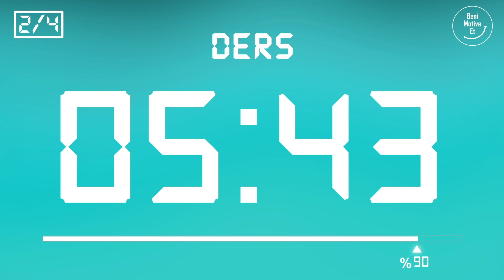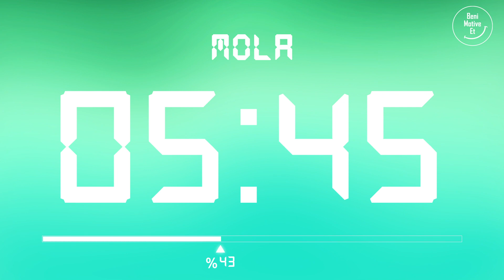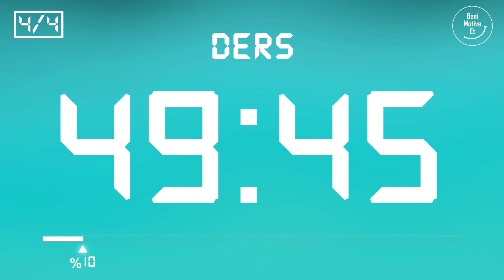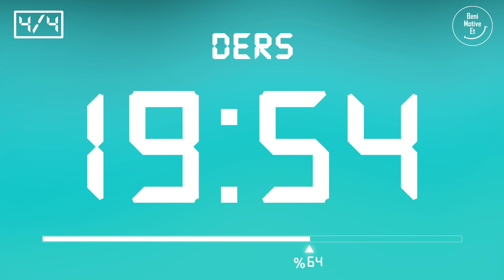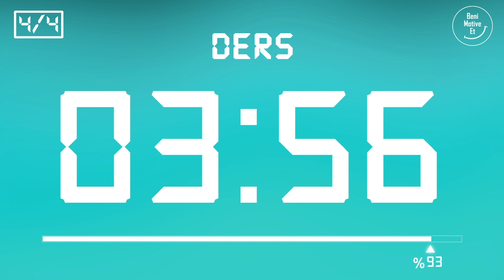Pomodoro Tekniği - 55 dk Ders 10 dk Mola (4 Set) - Reklamsız - Müziksiz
Pomodoro Tekniği, çalışma sürelerini ve aralarındaki molaları düzenli bir plan dahilinde ayarlayarak, çalışma verimliliğini en üst seviyeye çıkarmayı amaçlayan etkili bir zaman yönetimi stratejisidir. Bu video, 4 set halinde 55 dakikalık ders çalışma periyotları ve 10 dakikalık dinlenme araları sunarak, verimli bir çalışma düzeni oluşturmayı hedefler. 📖

🎯 Nasıl Uygulanır? 📝👩‍💻

🌟 Neden Pomodoro? 🌟
• Konsantrasyonu artırır.
• Motivasyonu yükseltir.

⏲️ Zaman Kodu:
00:00:00 ⏰ Hoş geldiniz
00:00:11 1. Pomodoro Etüdü ⏳
00:55:12 ☕ Mola
01:05:13 2. Pomodoro Etüdü ⏳
02:00:14 ☕ Mola
02:10:15 3. Pomodoro Etüdü ⏳
03:05:16 ☕ Mola
03:15:17 4. Pomodoro Etüdü ⏳
04:10:18 🏁 Bitiş

💪 Motivasyon Sözü 🔥
💬 "Mantık sizi A noktasından B noktasına götürür. Hayal gücü ise her yere." ~ Albert Einstein